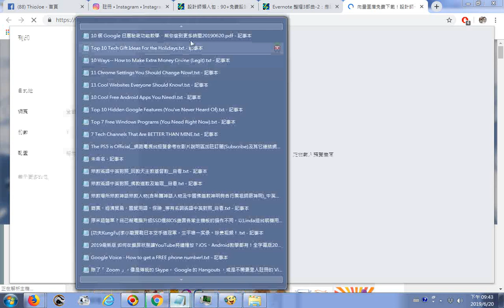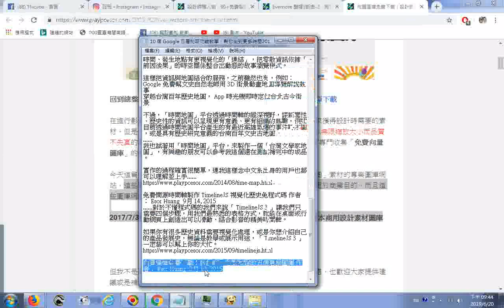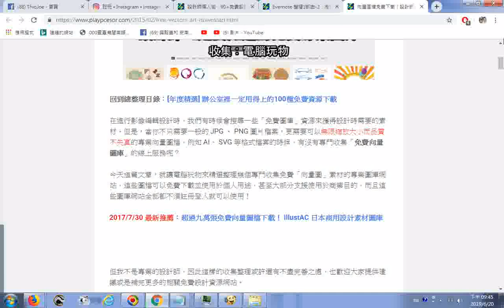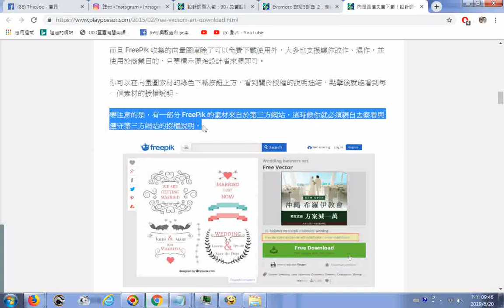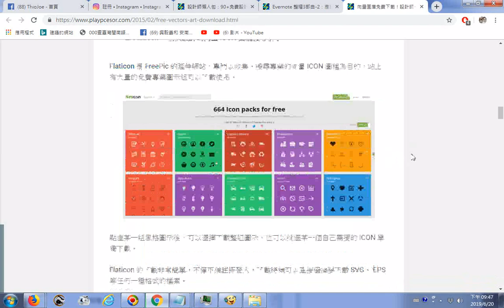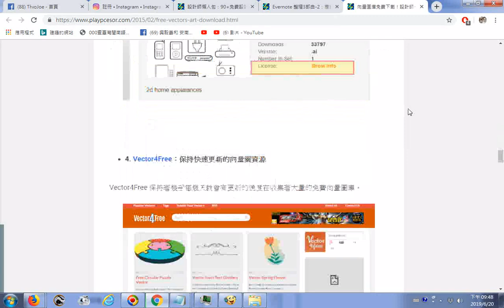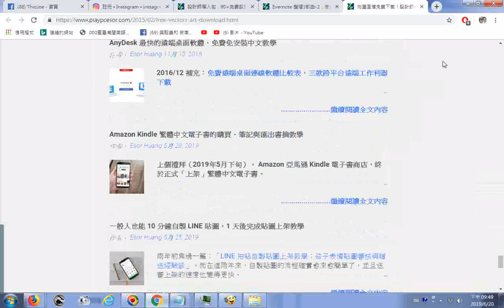20190620瀏覽電腦玩物網站分享的 向量圖庫免費下載！設計師一定要知道的五個專業圖庫 作者： Esor Huang 2月 19, 2015 這些圖檔可以免費下載並使用於個人用途，甚至